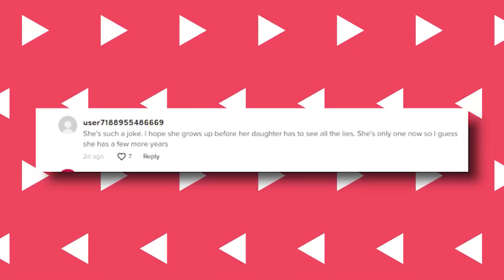NOTICIAS FILTRADAS: ¡Amber Heard DESESPERADA Por Conseguir Dinero!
Parece que Amber Heard se desespera más a medida que pasan los días, y realmente no puedo culparla por el motivo. Es decir, tiene gastos de litigio que pagar, una obligación en la que incurrió como resultado del veredicto y una carrera actoral menguante.